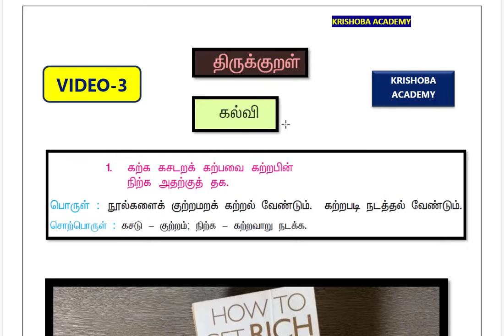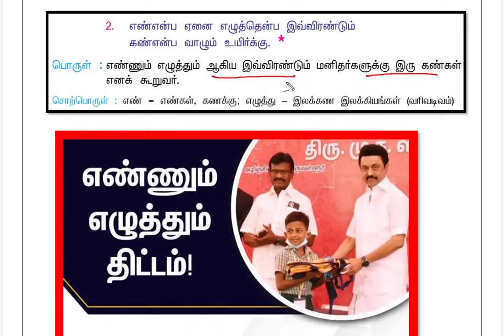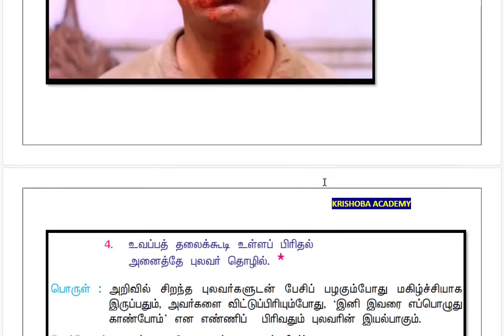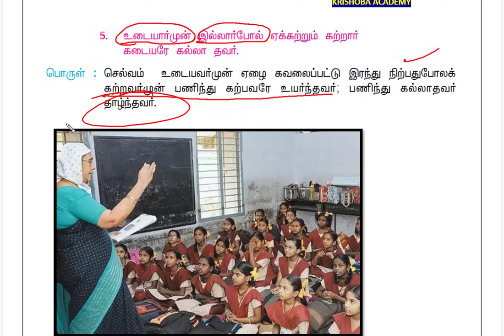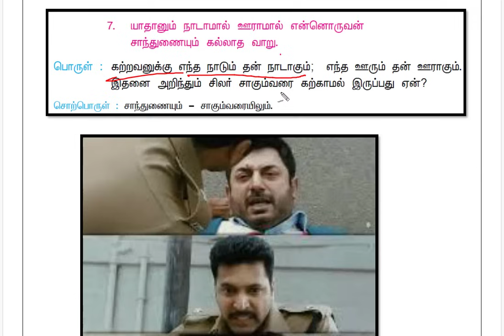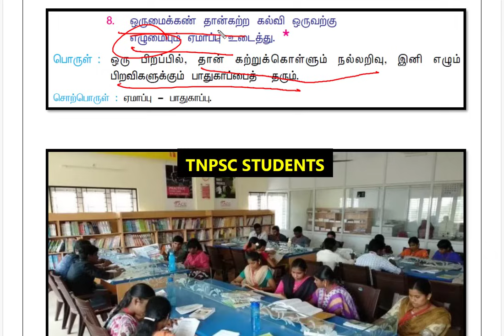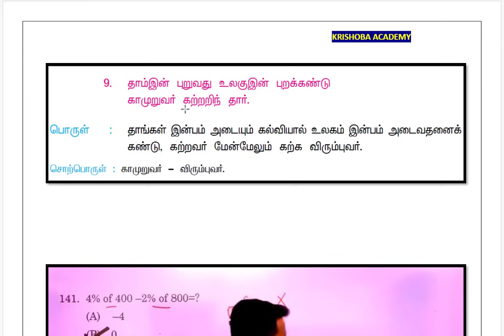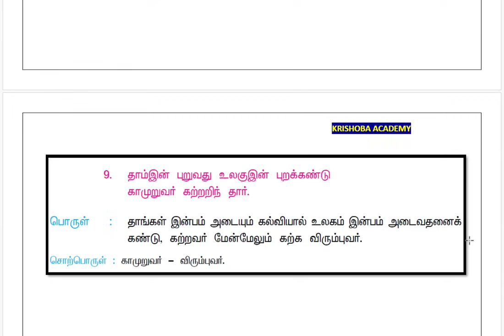🏆 திருக்குறள் 🎯VIDEO-3🎯அதிகாரம் - கல்வி ⭐Real Time Example 🏆KRISHOBA ACADEMY🎯